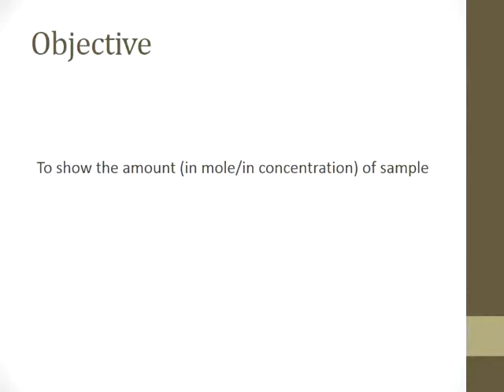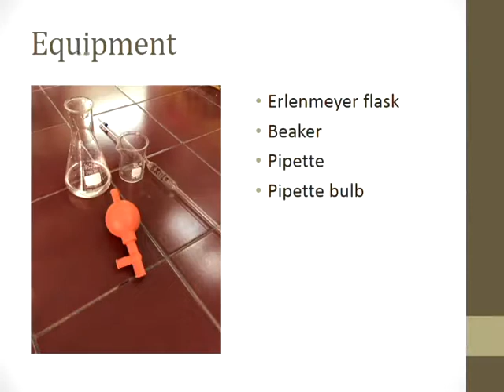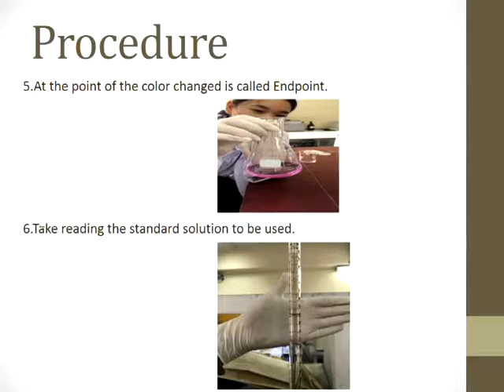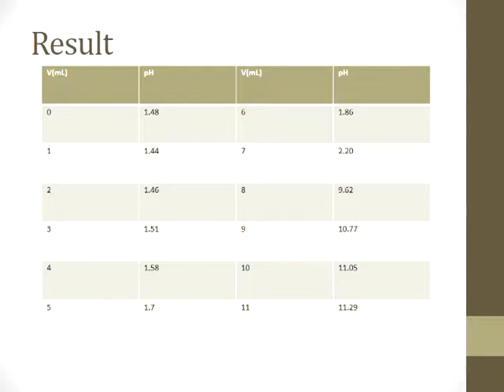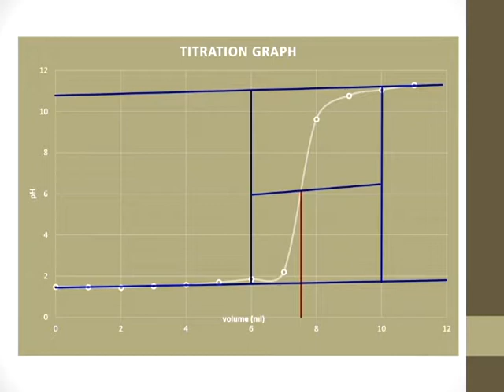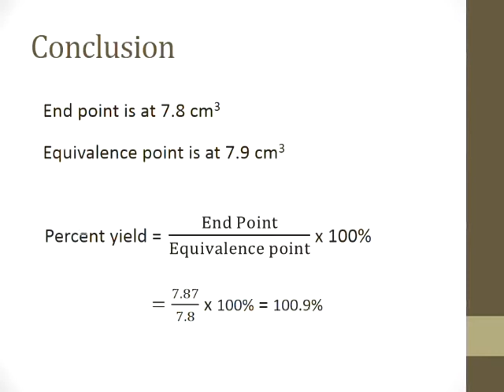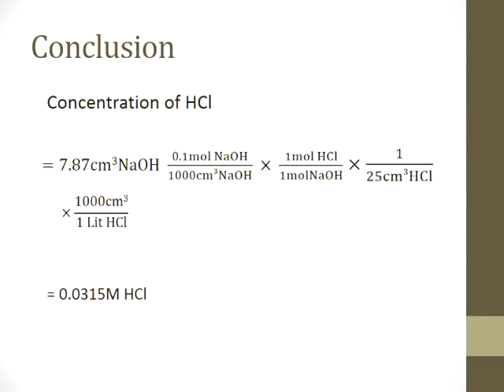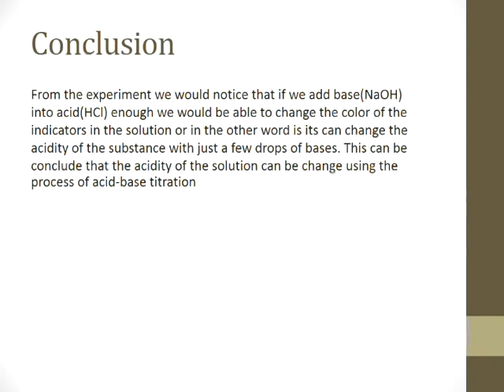Titration Laboratory: Yothinburana school:Group 10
by group 10  Yothinburana school

credit background music: (Ed Sheeran) Thinking Out Loud - Sungha Jung